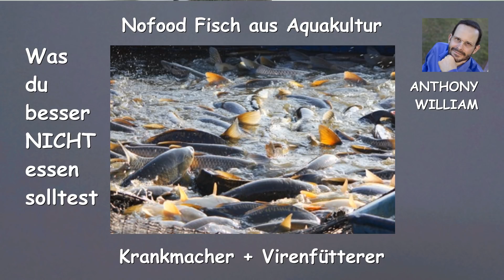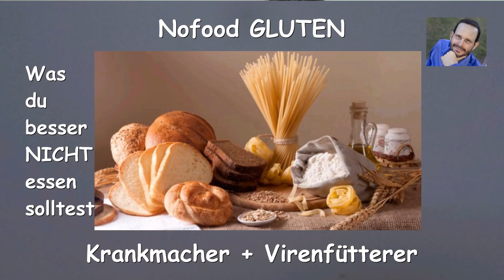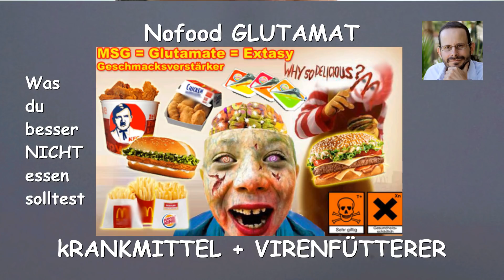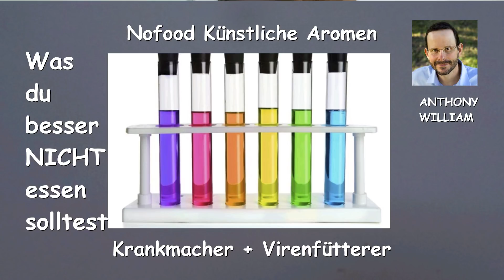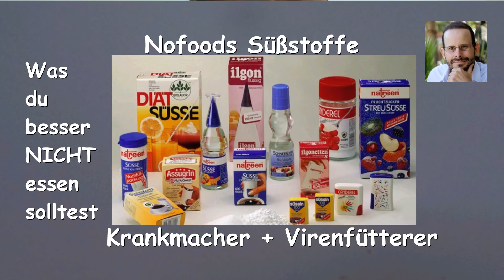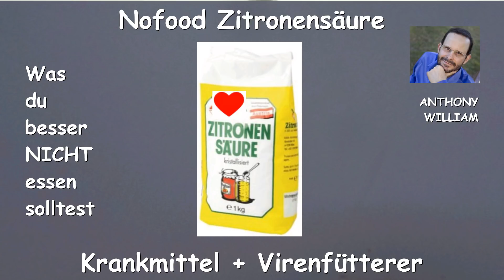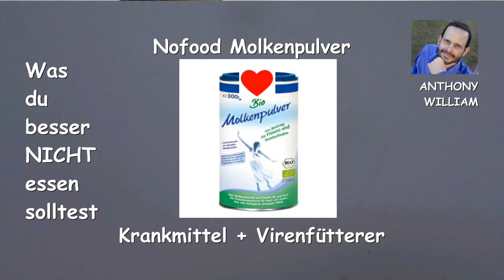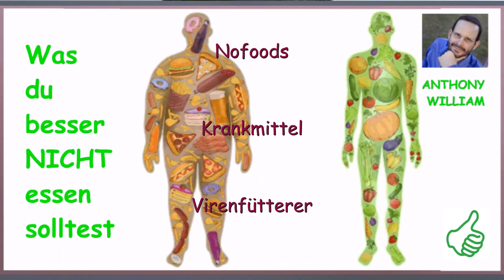TEIL 2 🙏 NOFOODS - KRANKMACHER - VIRENFÜTTERER 🙏 ❤️ ANTHONY WILLIAM ❤️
-Dieses ist ein Werbevideo-
Wir alle möchten unsere Gesundheit unter Kontrolle und die Wahlfreiheit behalten. Aber wie wäre es, wenn uns gar nicht klar wäre, dass unser Tun uns schadet  oder gesundheitsschädlich ist ? Erfahre in diesem Video was DEINE Gesundheit belastet und stark einschränkt.

😊Heilkräuter und Nahrungsergänzungen:
Hier in diesem Link vom Kanal "freihochdrei" hab ich dir die SupplementeLISTE verlinkt

MEINE EMPFEHLUNGEN
😊Kanal von Katja "Psychische und körperliche Gesundheit"
😊Kanal von Anika und Benjamin "freihochdrei"

😊Vitamin B12 mit 80% Methylcobalamin+20% Adenosylcobalamin

😊Nussmilchbeutel aus Hanf evt. für Selleriesaft

😊Zutaten für Heavy Metal Detox Smoothie:
Hawaiianische Spirulina Pulver (Ist identisch mit dem von Anthony, lediglich andere Verpackung in Europa)
Hawaiianische Spirulina Tabletten (250 Stück) Hawaiianische Hawaiianische Spirulina Tabletten (625 Stück)
Hawaiianische Spirulina Tabletten (1250 Stück)
Dulse 112 Gr. (2x 25g) oder Dulse (100g) 112 gr.

👍 GEÄNDERTE  NAHRUNGSERGÄNZUNGSMITTEL👍

💜Vitamin B12:
Ich nehme das von Antony William empfohlene "Vegansafe B12" (80% Methylcobalamin+20% Adenosylcobalamin)

💜Ich nehme Vitamin D 3:
Vitamin D3 von Vitamineule. Eine Kapsel enthält 30.000 IE. Hier nehme ich jeden 3. Tag eine Kapsel, sodass ich wieder täglich auf 10.000 IE bin.

💜 Ich nehme Vitamin K2 10 Tropfen zusammen mit D3

Gabel statt Skalpell
Du bist was du isst
We feed the world

Food Inc
Unser täglich Brot
Live and let live
Das Gerson Wunder